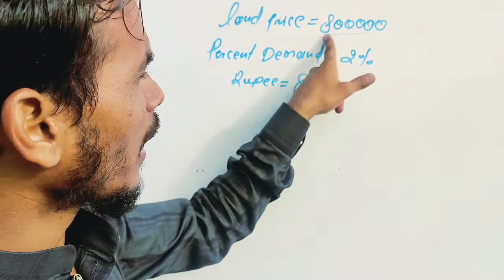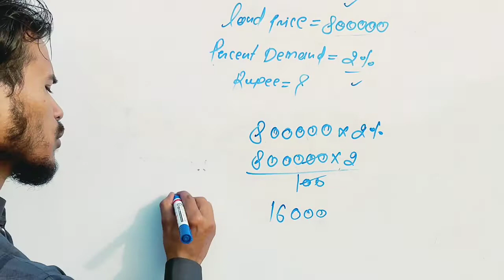दलाली प्रतिशत कैसे निकाले? ll जमींन की खरीददारी ll Aslam Classes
Welcome to Aslam Classes

दलाली प्रतिशत कैसे निकाले?
दलाली के रुपए कैसे निकाले?
दलाली
जमींन पर दलाली कैसे निकाले?
जमींन को कैसे खरीदे?

How to solve land price?
Maths
mathamatics?
discount?